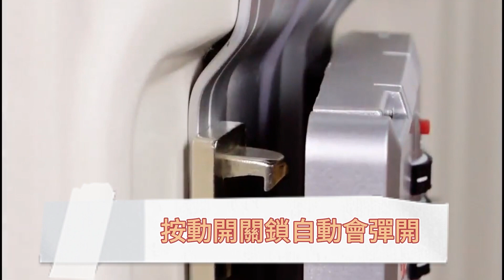【U-ta】多功能20/28吋鋁框防爆登機箱/防爆行李箱/滾輪耐磨超安靜/USB延伸充電孔貼心設計/三立嚴選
一箱在手出國解放雙手當個時尚旅人🥰
【U-ta 多功能20/28吋鋁框防爆登機箱/防爆行李箱】
⚡️防爆鎖扣鋁框防撞包角超多顏色可選擇
⚡️折疊飲料杯架好貼心
⚡️360度雙排萬向滾輪輕音耐磨超安靜
⚡️等機時間手機支架追劇好方便
⚡️USB延伸充電孔方便充電
⚡️安全密碼鎖不擔心

全台首檔直播選秀節目《 超級帶貨王》，由帶貨女王 寇乃馨 擔任明星導師，帶領百位選手挑戰 直播帶貨🛍️✨，讓我們見證新一代超級帶貨王誕生！

❚ 6/23起 — 每週日晚上7點 三立都會台🕖首播

三立嚴選  尚敖選 最划算！
歡慶開台 趕快點擊下方商品列 各樣商品 最划算的價錢 立即購！